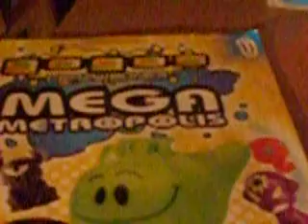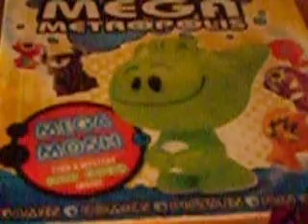All my gogo's.